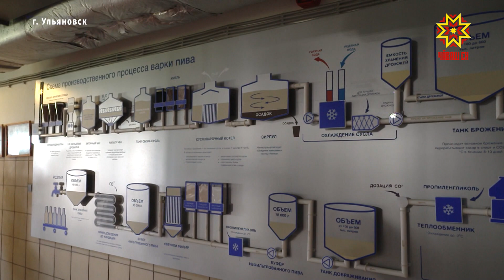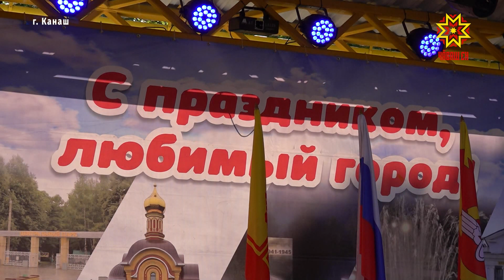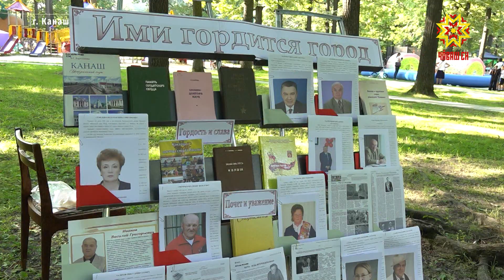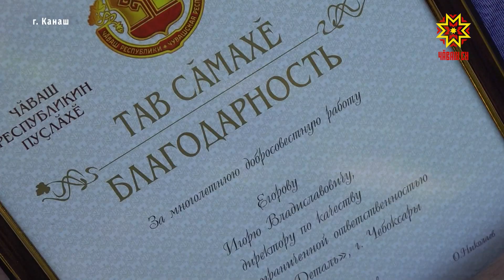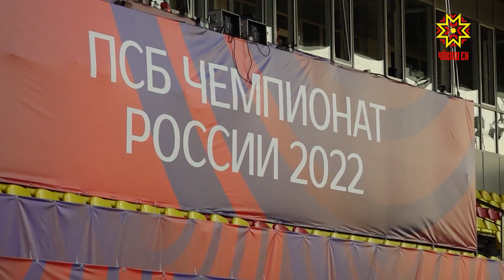Республика 08.08.2022 на русском языке. Вечерний выпуск